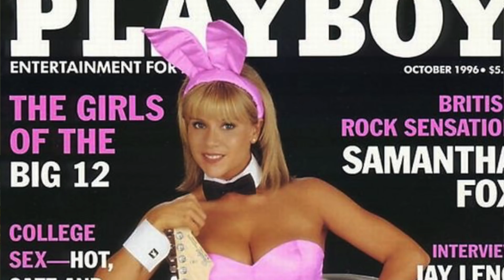Panowie tracili dla niej głowę, ona wolała swoją managerkę - Samantha Fox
Film poświęcony wokalistce Samanthcie Fox

Kamera i montaż:
Ja :)